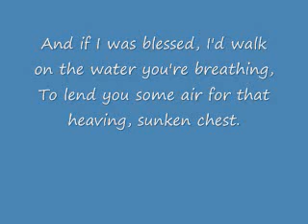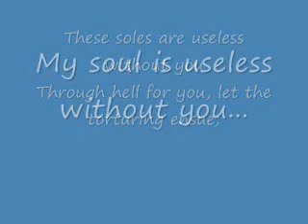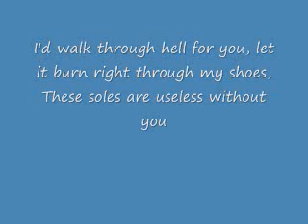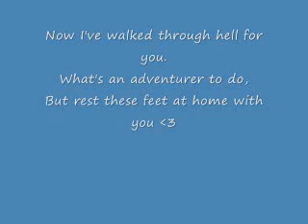say anything a walk through hell lyrics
yay xD